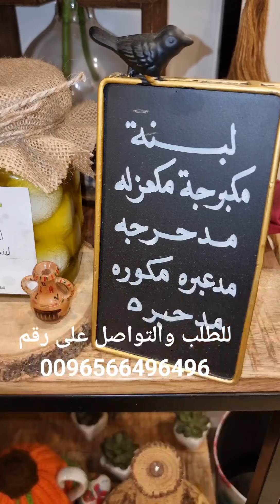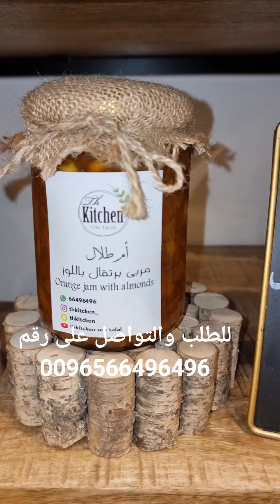منتجات ام طلال بهارات ومونه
جميع المنتجات شغلي الخاص والبهارات مغسله ومنظفه وتطحن طازجه

يوجد شحن لجميع الدول الاوربيه والعربيه شحن طيران مغلف لباب بيتكم

طريقة اختيار المنتجات ادخلو انستجرامي للمنتجات او تواصلو معي بالواتس اب على الرقم المكتوب بالاعلى واختارو ما ترغبون

طريقة الشحن حسب وزن طلباتكم التي طلبتوها الدفع يوجد رابط جدا سهل الاستخدام
متوفره حفارات المعدن للكبب
متوفره قوالب معنول معدن لا تلتصق بها حبات المعمول
متوفر ايضا حفارات المحاشي
متوفر قوالب الكعك الخشبيه